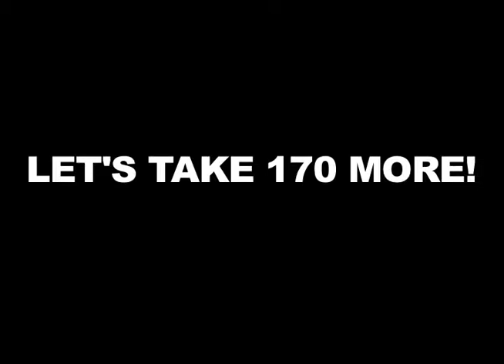M-Dub TV - Feb. 28, 2014 - Anchored by Chris and Mike. Feature by Richie